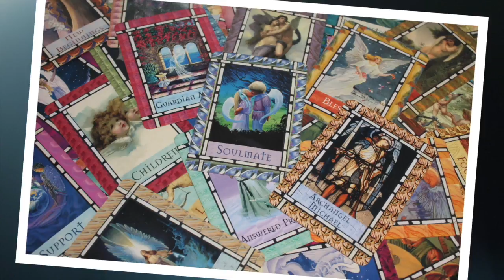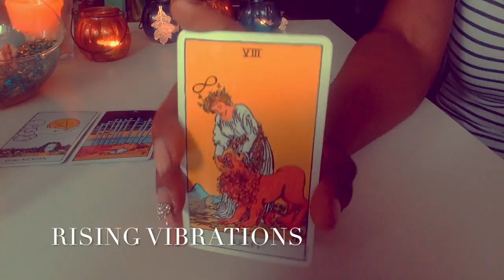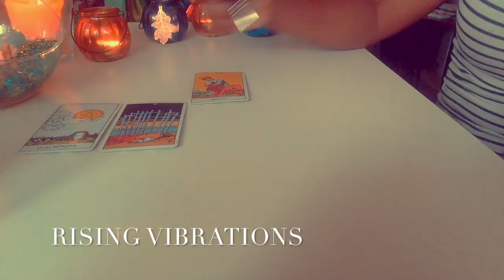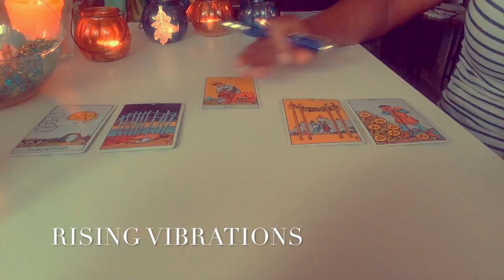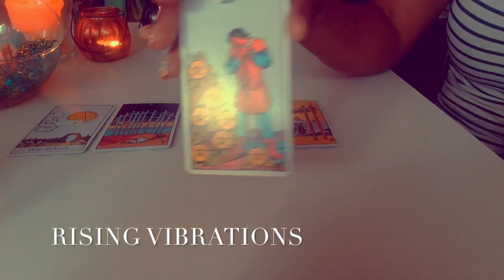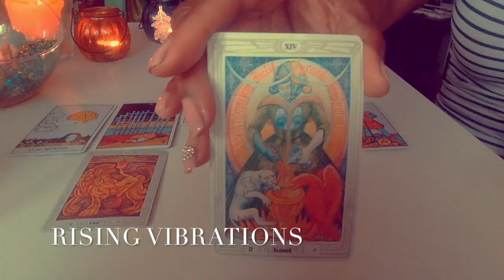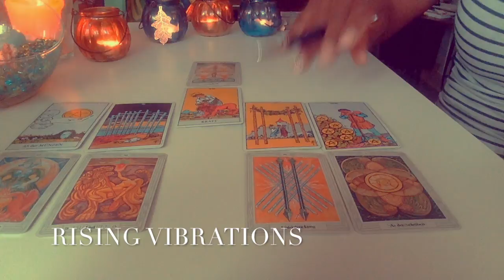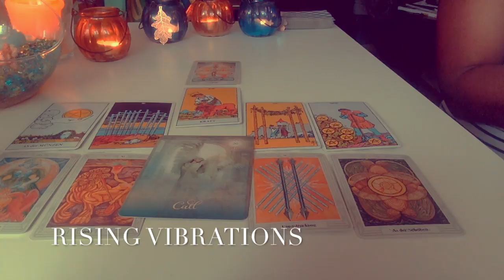AQUARIUS *WHEN YOU WILL WIN* TAROT JUNE til MID JULY 2018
AQUARIUS TAROT READING JUNE 2018. CHECK BOOKS BY INGA COOPER: